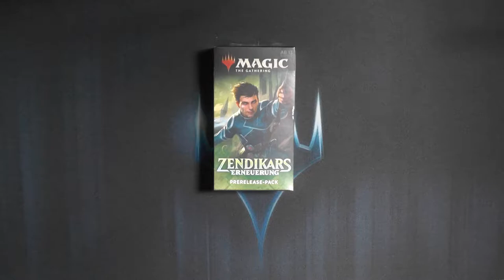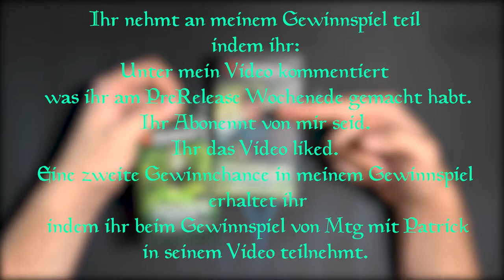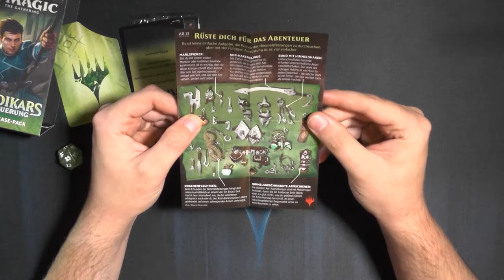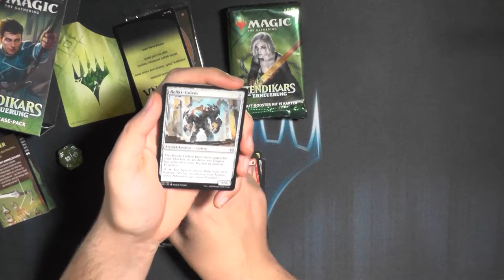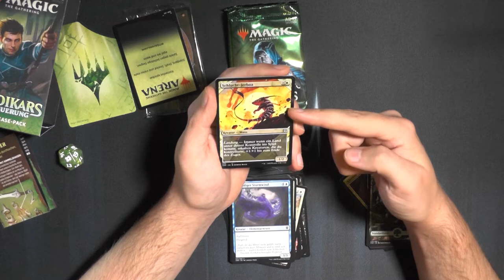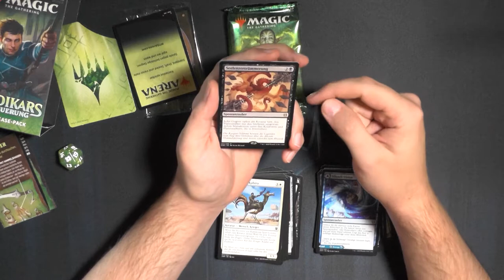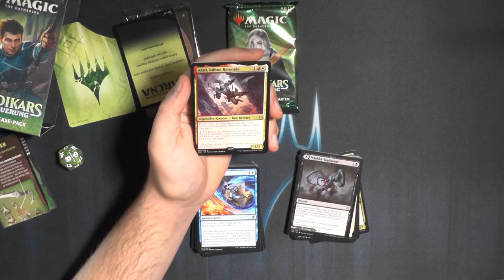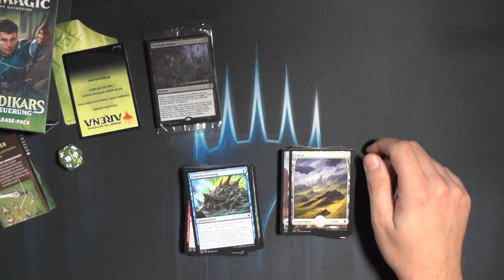Zendikar Rising PreReleasekit Opening (Mit Gewinnspiel)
Passend zum PreRelease von Zendikar Rising:Heute ein PreReleasePack und ein Gewinnspiel, naja eigentlich sogar 2 :D

Ich wurde von Mtg mit Patrick herausgefordert wer das bessere PreReleasePack hat, zumindest was den Value angeht.
Deshalb heute mal diese Challange :D
Ob er diesen Value schlagen kann?